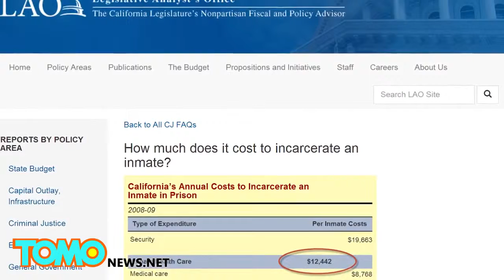TomoNews Japan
TomoNews Japan 米カリフォルニア州で、服役中の男が性転換手術を受けることになり、受刑者に対しての待遇が良すぎると、市民から非難の声が上がっている。.

米カリフォルニア州で、服役中の男が性転換手術を受けることになり、受刑者に対しての待遇が良すぎると、市民から非難の声が上がっている。.

TomoNews（トモニュース）は最新ニュースをCGアニメーション化し、より分かりやすく発信する動画メディア。ちょっと分かりづらい政治経済、国際.